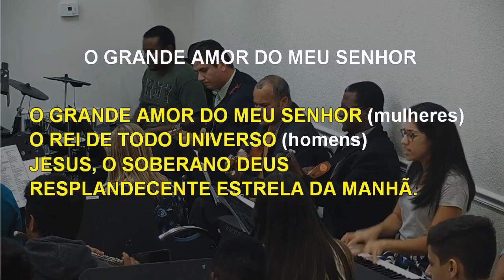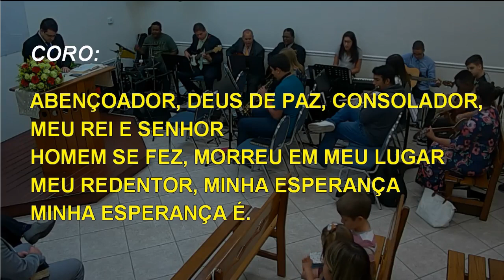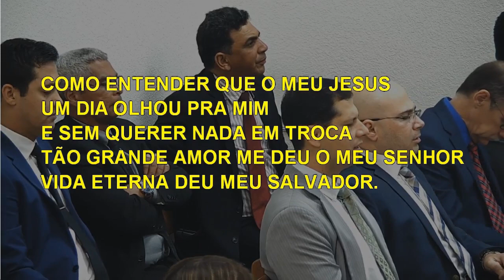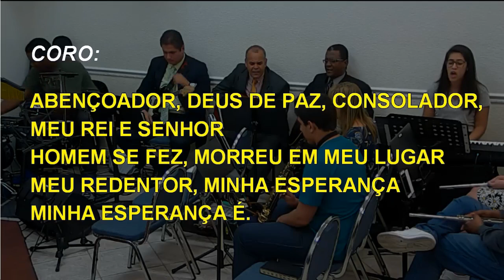O GRANDE AMOR DO MEU SENHOR